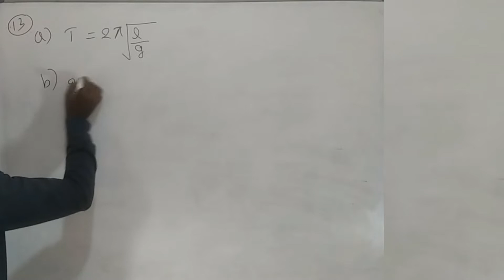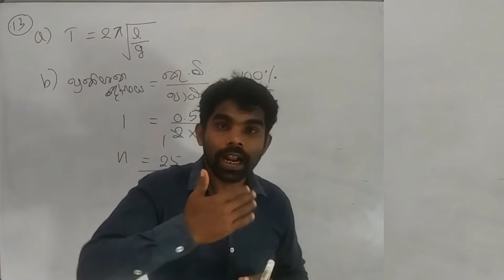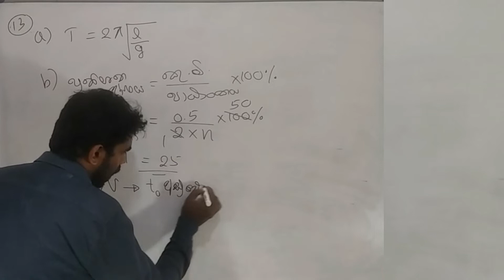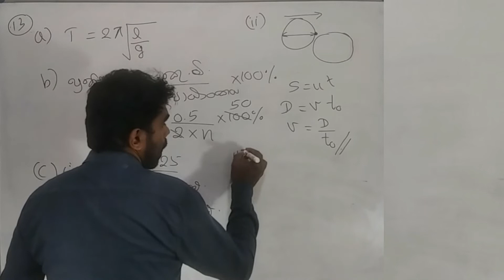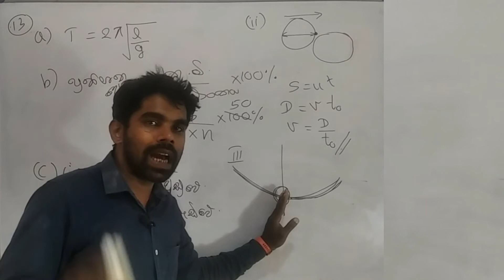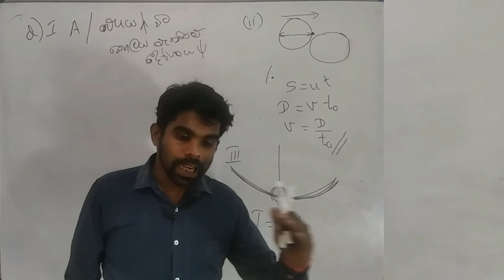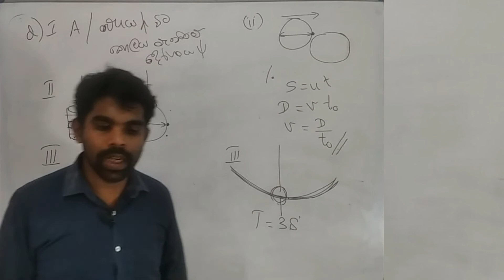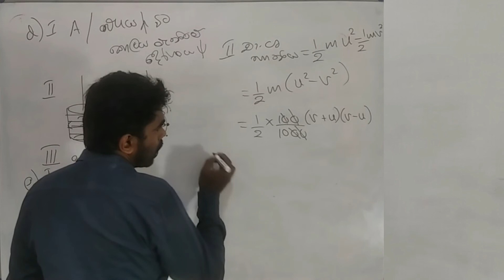Oscillations & waves 13|A/L 2015|Physics| Structured essay question| Complete discussion in Sinhala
PDF download link👇👇👇👇
දෝලන හා තරංග 13

What's app
If you like my videos